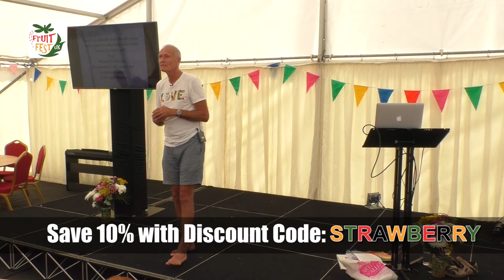Find the Miracle of Love in You with Roger King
This is an excerpt from a talk by Roger King from the 2018 UK Fruit Festival.   In this clip Roger talks about his experience working with a convicted murderer and how through finding the miracle of love within yourself you can change your life.

To see more from Roger, as well as more content from every speaker from each year at the UK Fruitfest please go to:

ATTENTION! Sign Up For UK Fruitfest’s Biggest Ever Prize Draw and Win A Free Ticket (Plus Travel Expenses)To Europe’s Biggest Raw Vegan Fruitfest!